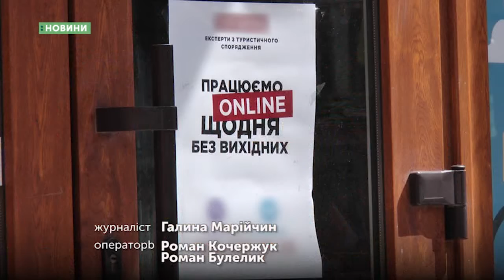07.05.2020. Новини. 17:00